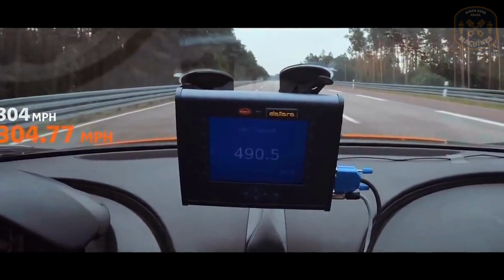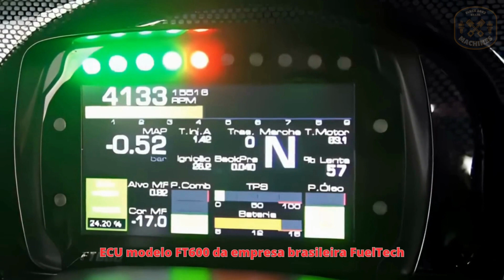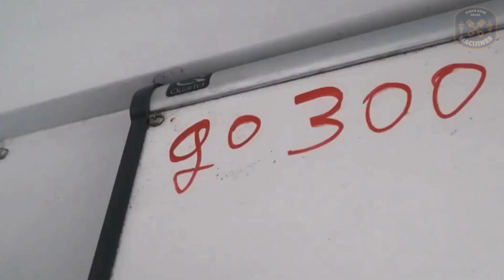500 KM/H E LEGALIZADO PARA ANDAR NA RUA - O Carro de Rua Mais Veloz do Mundo - Ford GT - Gas Monkey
O Carro de Rua Mais Veloz do Mundo
Muitos pensam que os carros de competição são os carros mais rápidos do mundo e eles têm razão, mas a velocidade final ainda é algo relativo, já que o objetivo mesmo é manter uma volta rápida e ganhar a corrida.
Contudo, um desses bólidos de competição atingiu uma velocidade impressionante e está sendo considerado o carro de corrida mais rápido do mundo, sendo este um Ford GT ano 2006.
O Ford GT em questão pertence a Johnny Bohmer desde 2006 e há muito tempo é um dos carros legais para estrada mais rápidos do mundo. De fato, Bohmer originalmente o comprou zero/km na concessionária Ford com a intenção de quebrar a barreira de 300 mph (482 km / h). Ele passou por várias modificações ao longo dos anos e, embora não esteja claro exatamente quanto poder tem atualmente, não há como negar que esse carro é uma fera absoluta.
Claro, o Bugatti Chiron Super Sport 300+ pode ter sido mais rápido do que qualquer outro carro de produção padrão antes dele (atingindo 304,7 mph ou 490,4 km/h em 2019), mas em linha reta, este Ford GT 2006 é ainda mais rápido.
Apelidado de “BADD GT”, o GT de Bohmer participou de um evento de velocidade, patrocinado pela Gas Monkey Garage, no Kennedy Space Center, na Flórida, onde estavam também os jatos T38 Talon de escolta da NASA e outras aeronaves, digamos, especiais.
A pista do Kennedy Space Center foi projetada e construída pela NASA para o Programa do Ônibus Espacial. A pista tem uma tolerância de menos de 6mm de diferença de altura de ponta a ponta. Durante o projeto e a criação da pista de 4.572 metros, a NASA teve que compensar a curvatura da Terra para garantir a superfície mais plana possível.
Inicialmente, o carro estava preparado para testar uma nova ECU modelo FT600 da empresa brasileira FuelTech, que foi recentemente instalada no carro.
Bohmer rapidamente alcançou altas velocidades, acima de 400 km/h e começou a testar a ECU e o pacote de remapeamento de competição para uma avaliação mais precisa. O carro estava se saindo tão bem durante os testes que Bohmer decidiu pisar no acelerador pra valer! Quando terminou, o carro atingiu uma extraordinária velocidade de 310,8 mph (500,1 km/h). Isso o torna o carro mais rápido do mundo, legalizado para rodar na estrada. Segundo o piloto, o GT 2006 pode ainda suportar mais 500 ou 700 cavalos, além dos 550 originais e mais os já carregados por fora, chegando a incríveis 2.700 cavalos.
Bem preparado em relação ao Ford GT de fábrica, o GT 2006 de Bohmer é legalmente certificado para rodar nas ruas, tendo emplacamento e seguro válido, o que o torna ainda mais especial.
Ele é o carro de rua mais rápido que os americanos podem ver nas estradas do país e isso é realmente impressionante quando se sabe que Bohmer leva isso a sério. Este não é apenas um carro de corrida despojado. O Ford GT de Bohmer tem um sistema de ar condicionado funcional, vidros elétricos e um aparelho de som. Ele dirige regularmente perto de sua casa na Flórida e até o usa para levar seus filhos à escola. Sim, este é um Ford GT de 500 km/h construído em 2006 que funciona perfeitamente como um carro de rua.